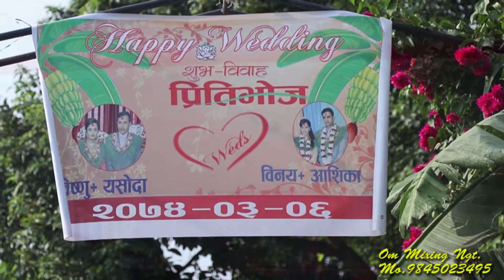A mero hajur 2 / Binaya & Aashika Wedding Highlights/2074-03-05/ Om mixing ngt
Remember us for all kind of photography & video production.